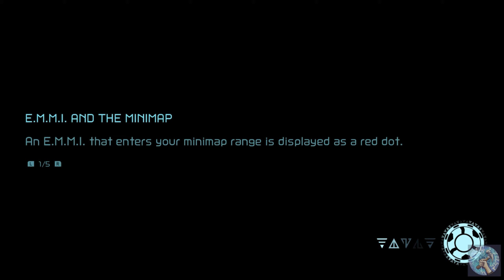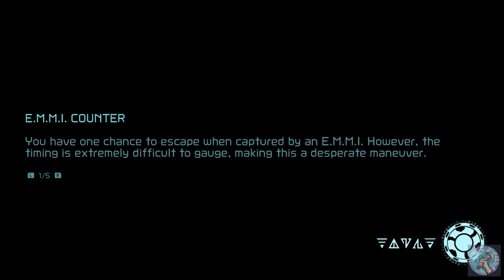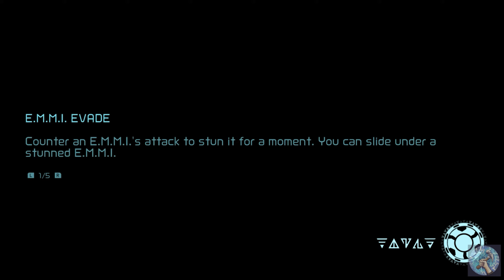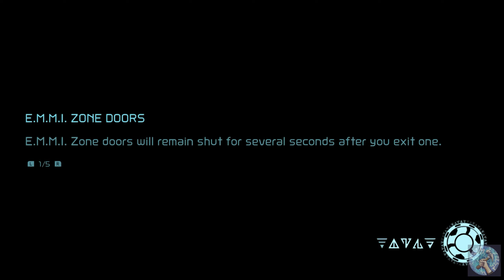Metroid Dread - Part 5 - Morph Ball Bomb and Flash Shift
The morph ball is one of Samus Aran's iconic abilities, and adding bombs can only make it better! I hope you enjoy this playthrough video of Metroid Dread!

Timestamps:
0:00 Teaser and Intro
0:30 Explore Dairon
9:06 Turn on power
10:18 Acquire Morph Ball Bomb
19:25 Explore Burenia
21:24 Activate Adam
27:20 Acquire Flash Shift
38:27 Explore Dairon
46:55 Explore Burenia

Metroid Dread Description From Wikipedia:
Metroid Dread is an action-adventure game developed by MercurySteam and Nintendo EPD, released on October 8, 2021, for the Nintendo Switch. Players control bounty hunter Samus Aran as she investigates the source of a mysterious transmission on the planet ZDR. It retains the side-scrolling gameplay of previous 2D Metroid games and incorporates stealth elements.

Dread was conceived for the Nintendo DS in the mid-2000s, but was canceled due to technical limitations. Industry commentators expressed interest in a new 2D Metroid game, and listed Dread in their "most wanted" lists. After their work on Metroid: Samus Returns in 2017, Metroid producer Yoshio Sakamoto appointed MercurySteam to develop Dread, the first original side-scrolling Metroid game since Metroid Fusion (2002). Nintendo announced the game at E3 2021. The game received positive reviews upon its release.

Gameplay:
Metroid Dread is an action-adventure game in which players control bounty hunter Samus Aran as she explores the planet ZDR. It retains the side-scrolling gameplay of previous Metroid games, alongside the free aim and melee attacks added in Samus Returns (2017). As the player explores, they discover new items and weapons, allowing them to access new areas.

Dread adds stealth elements, with Samus avoiding the EMMI robots in certain areas by hiding, reducing her noise, and using the Phantom Cloak, camouflage that makes her invisible but slows her movement. If an EMMI catches Samus, the player has two brief chances to perform melee counters and escape. If they fail, Samus is killed. EMMIs can only be destroyed when Samus obtains the temporary "Omega Blaster" upgrade, which is lost upon using it to destroy one; however, destroying an EMMI grants Samus a new permanent upgrade. Players will unlock images in an in-game gallery based on their completion time, difficulty level, and percentage of items collected.